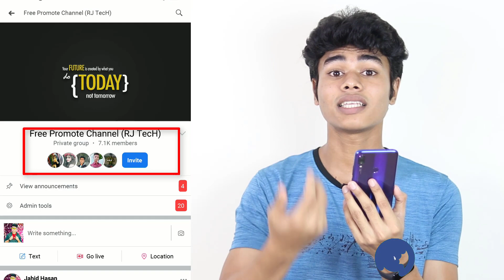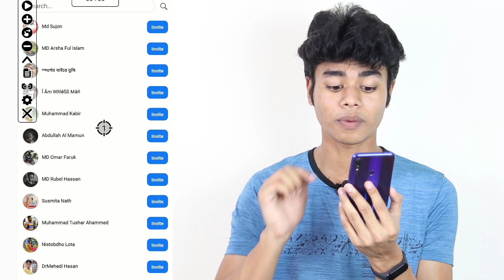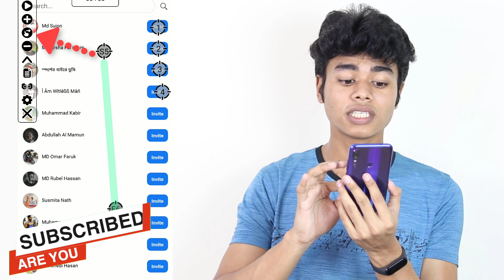কিভাবে ফেসবুকে অটো মেম্বার এড করবেন তাও আবার এক ক্লিকে | স্পেশাল ট্রিক্স 2020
এই ভিডিও টা দেখে তো আপনি আপনার ফেসবুকে অটো মেম্বার এড করতে পারবেন - কিন্তু এটা বেশি করবেন না - তাহলে সমস্যা হতে পারে
300+ লাইক করে দিয়েন সবাই 😍 😍